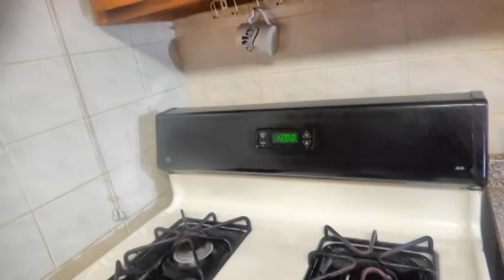limpia conmigo!motivate a limpiar tu cocina!limpieza extrema! salimos a caminar parque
Limpia conmigo porque las cosas de casa nunca se acaban / cleaning videos

hola has llegado al canal de lulu vlogs somos una familia de 4 y vivimos en Nuevayork. Me gustaria que te quedes en mi casita y formes parte de mi familia. Somos personas super chebres y respetamos a todo el mundo . Gracias por estar aqui y te prometo que no te vas aburrir. Yo me llamo lourdes(lulu) mi esposo se llama miguel y mi hijo se llama Jayden y mi bebe prr se llama Rey.Por favor no olvides de subscribirte y comentar y poner like haci nuestra casita se hace mucho mas grande! Dame una oportunidad y quedate conmigo !
mi Instagram es : lulu_vlogs_84
mi tiktok luluvlogs84